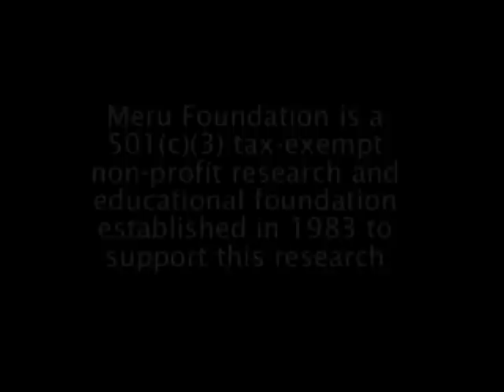I Extreme KabbalahSelf Reference in Genesis and the Alphabet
Stan Tenen presents a capsule of Meru Foundation research.  This segment is from A Matrix of Meaning for Sacred Alphabets.

End credit updates:

DVD’s no longer available.